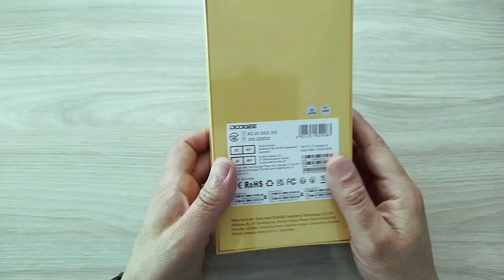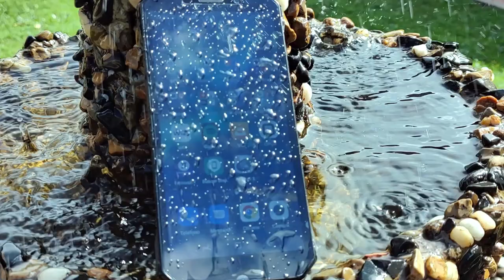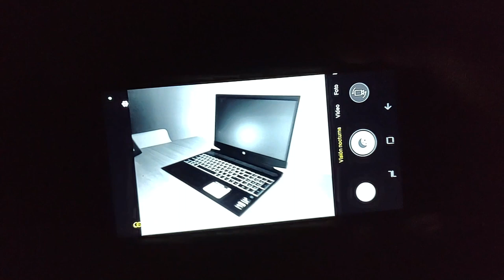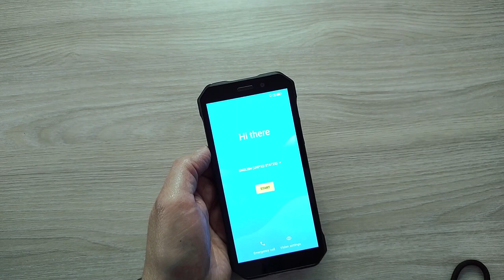Doogee S61 Pro, un todo terreno resistente al agua y con cámara de visión nocturna 💪 | Unboxing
Tuvimos la oportunidad de analizar y hacer el unboxing del Doogee S61 Pro, un teléfono para todo terreno, resistente al agua y con cámara de visión nocturna. Además, probamos las gafas inteligentes AJ01 y el kit de personalización. Los invitamos a ver este video si su actividad diaria se desarrolla en terrenos exigentes.

En Información Tecnológica en Línea - ITenLINEA vivimos la ciencia y la tecnología desde diferentes escenarios de Colombia y el mundo. Cada día más contenidos de actualidad.

👋 Síguenos 😉